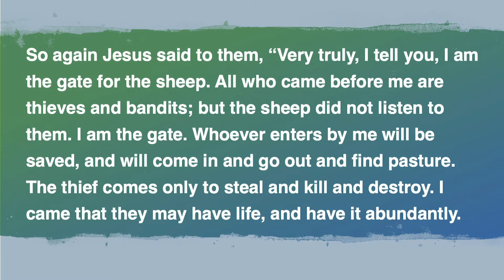5/3/20 Good Shepherd Sunday with guest preacher, Bishop Michael Burk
Join us for Good Shepherd Sunday worship on the fourth week of Easter!
We sing hymns of comfort as Bishop Burk preaches about the Good Shepherd who goes into unfamiliar and uncertain valleys to lead us home with him. Good News for all, indeed! Alleluia!
Blessings